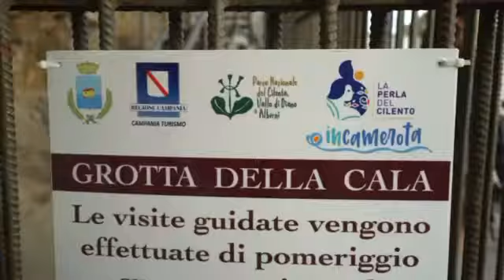Food & Climate Shaper Boot Camp - 2nd Mediterranean Edition Begins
The 2nd edition of the Food & Climate Shapers Boot Camp - Mediterranean Edition kicks off in Pollica, Cilento.

This innovative training project is dedicated to the themes of the Mediterranean Diet and integral ecological regeneration, organized by the Future Food Institute, in collaboration with the FAO eLearning Academy.

The week-long program aims to train a new class of young activists with
multidisciplinary profiles, and transfer specific skills to co-design strategies and tangible innovations that accelerate climate action, facilitating the transition of society towards the framework of sustainable development.